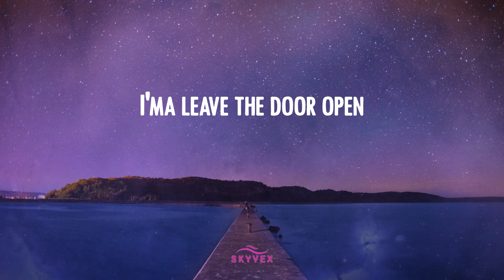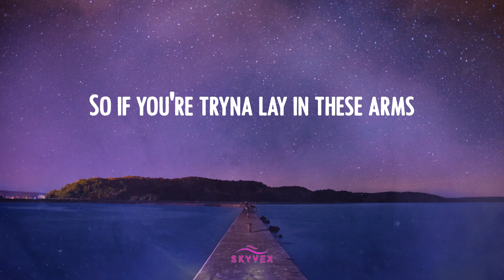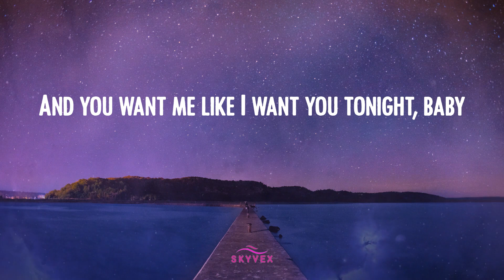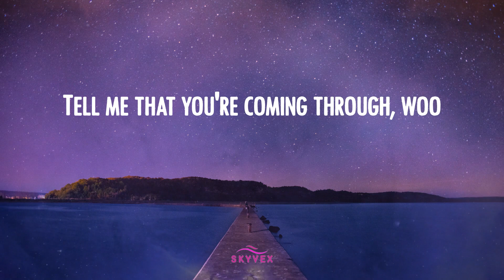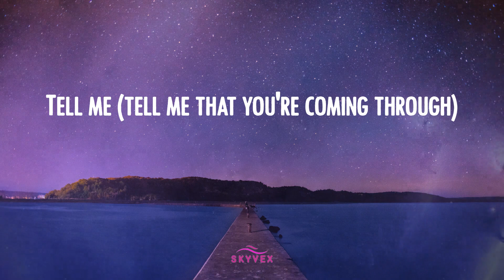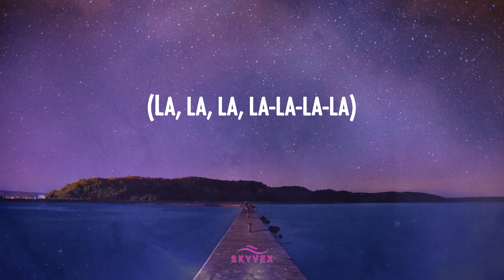Anderson .Paak - Leave the Door Open 🌕 (Video Lyric)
Lyric 𝒱ideo: ℒeave 𝓉he 𝒟oor 𝒪pen - 𝒜nderson .Paak
Anderson .Paak 𝓁yrics ℒeave 𝓉he 𝒟oor 𝒪pen 𝓉iktok

🌕 ℒyrics ℒeave 𝓉he 𝒟oor 𝒪pen:
Cuddling
It's 𝒷ubblin'
(C'mon 𝑔irl)
Ah
Hey, 𝒽ey